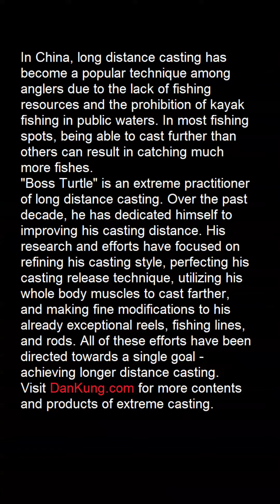Boss Turtle's extreme long distance casting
In China, long distance casting has become a popular technique among anglers due to the lack of fishing resources and the prohibition of kayak fishing in public waters. In most fishing spots, being able to cast further than others can result in catching much more fishes.
"Boss Turtle" is an extreme practitioner of long distance casting. Over the past decade, he has dedicated himself to improving his casting distance. His research and efforts have focused on refining his casting style, perfecting his casting release technique, utilizing his whole body muscles to cast farther, and making fine modifications to his already exceptional reels, fishing lines, and rods. All of these efforts have been directed towards a single goal - achieving longer distance casting. Visit DanKung.com for more contents
and products of extreme casting.